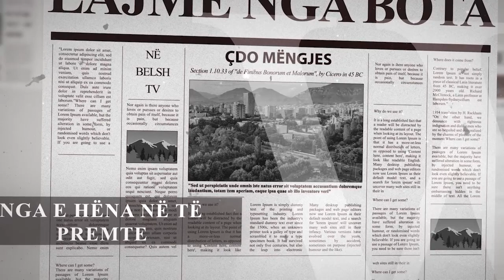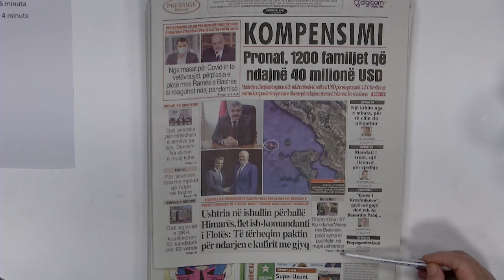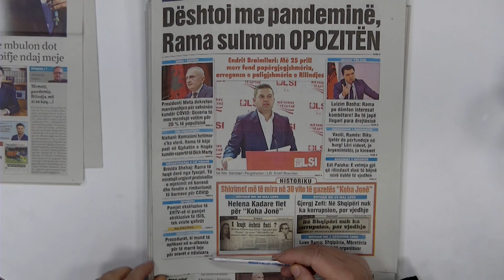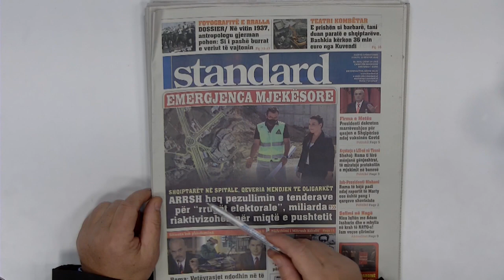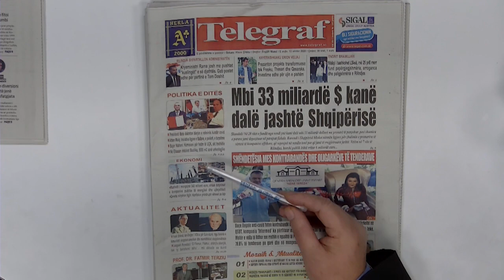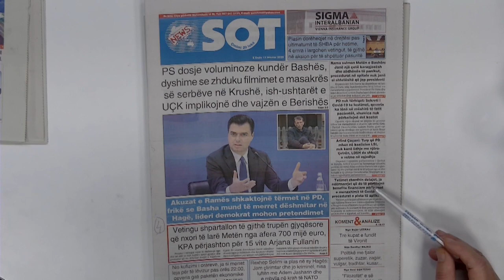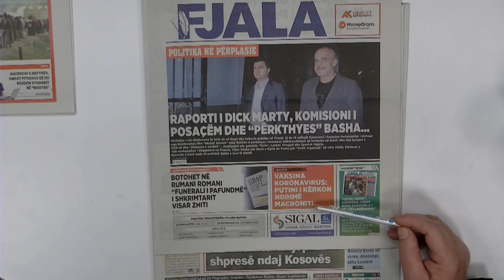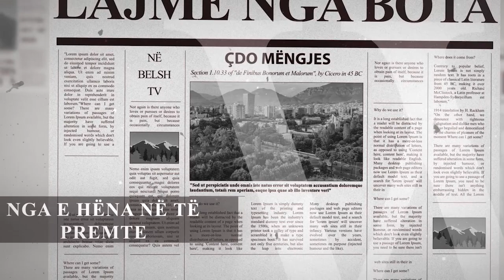BELSH TV- Pronat , 1200 Familje që ndajnë 40 milionë $ në "Mirmëngjes Dumre"